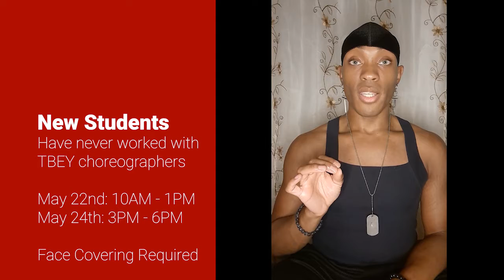A Journey Through Dance Returning for 2021!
We inviting dancers to perform in our annual dance concert.